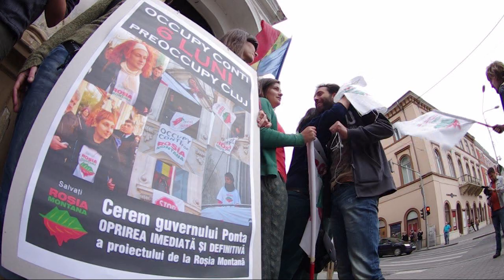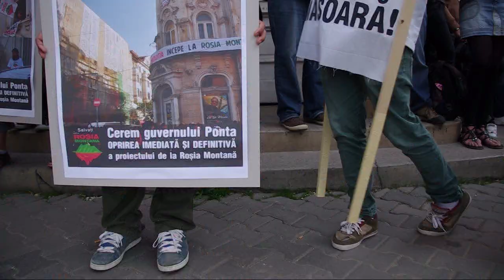Protest aniversar -- 6 luni de la Occupy Conti pentru Roșia Montană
La 6 luni de la Occupy Conti, zeci de oameni au protestat împotriva proiectului minier de la Roșia Montană, ocazie cu care au cerut noului ministru al mediului, Rovana Plumb, să oprească definitiv proiectul.

Reporter: Oana Moisil
Cameraman: Bethlendi Tamás